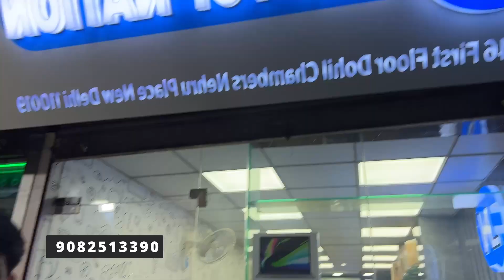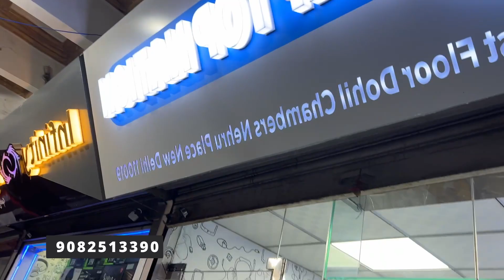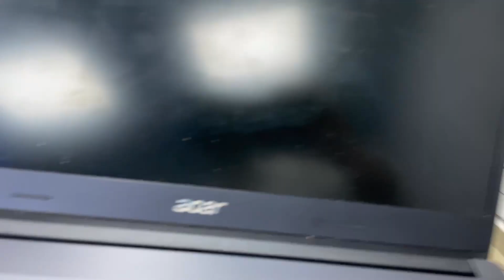Second hand laptops Only 4500 😱/- Nehru Place Laptop Market | MackBook Pro Only 12000 /- 😱😱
Laptop Nation

Address :- FF-1/46 First Floor Dohil Chambers, Nehru Place, New Delhi -110019

ये वीडियो ऑनली होलसेल मार्केट की जानकारी देने के उद्देस्य
से बनाई गई है shakhawat ali vlogs किसी भी तरह का promotion नहीं करता है | यदि आप वीडियो  के माध्यम  से
कुछ भी ख़रीदते है और आपके साथ कुछ भी धोका या नुक़सान
होता है | तो इसमे shakhawat ali vlogs or YouTuber ज़िमेदार नहीं होगा | गराहक अपनी ख़रीदारी सोच समझके करे ।